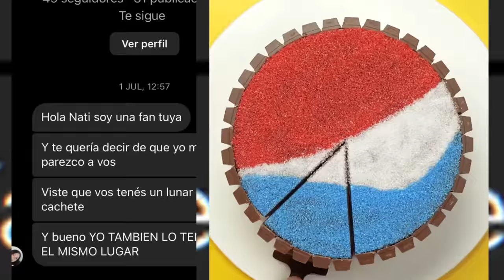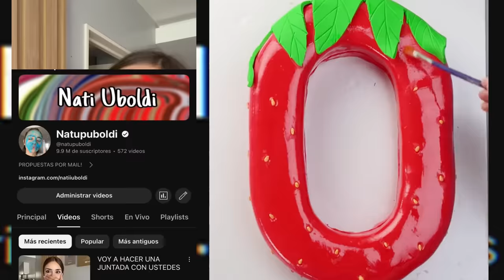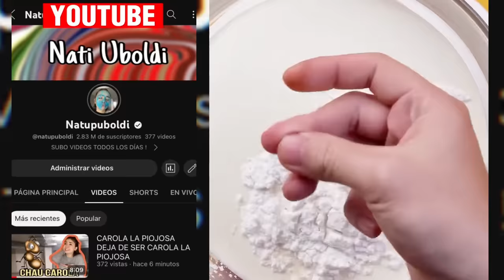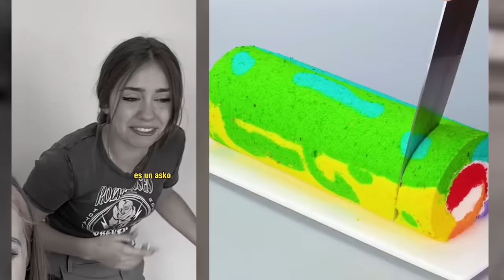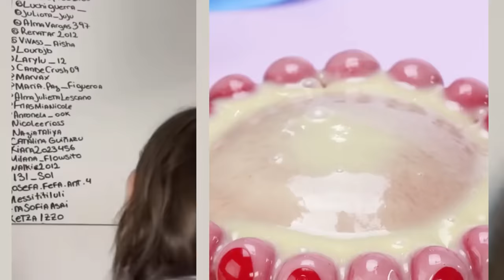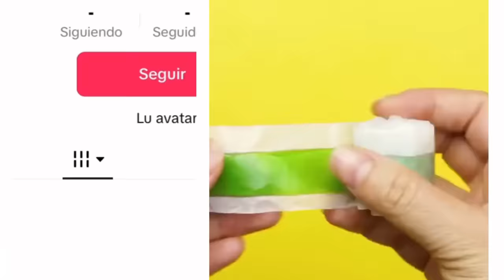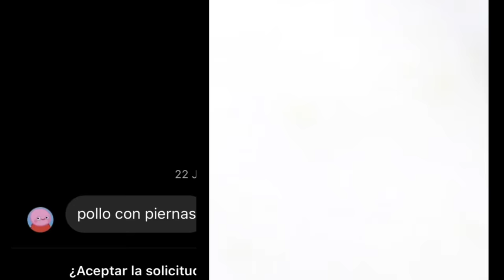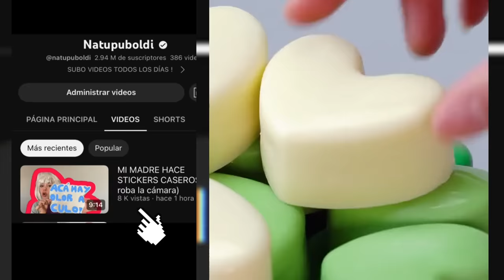✌ Colección tiktok de Natupuboldi & Ruben Tuesta & Others 2023 || MORIRAS DE RISA 🤣 || #5